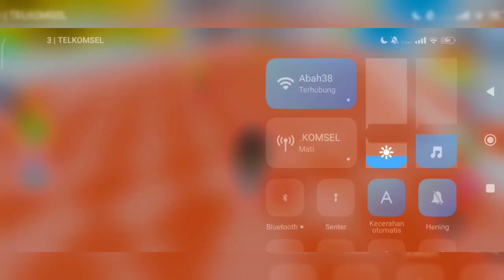LANTAI ADALAH LAVA!! (BERTAHAN HIDUP DI MAP THE FLOOR IS LAVA!!) 😱🔥